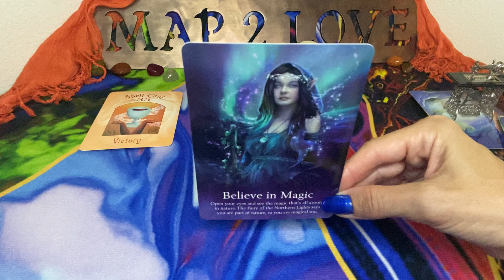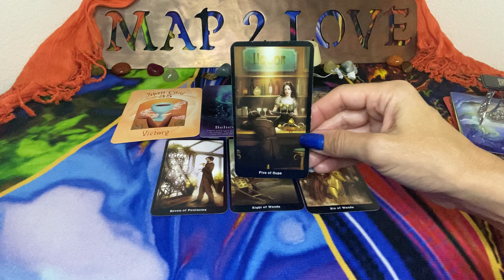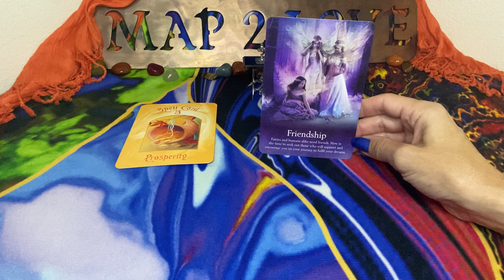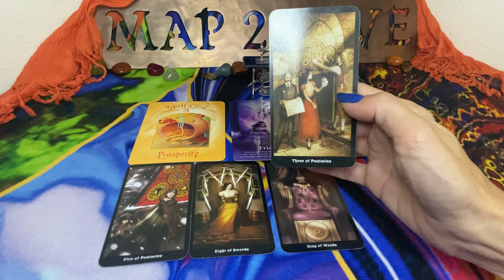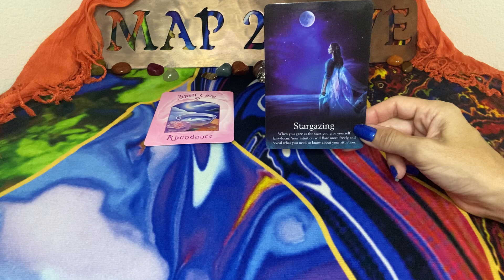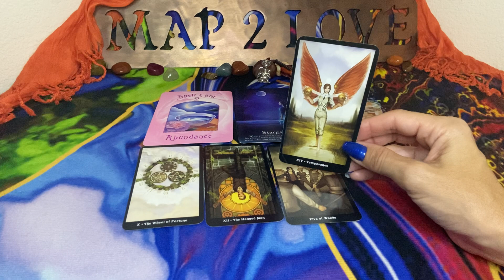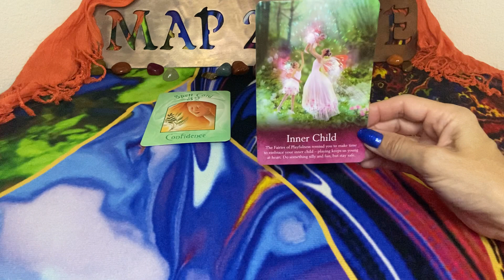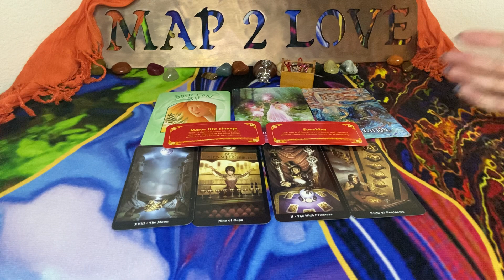Pick A Card- Blessings For You Right Now- Timeless 💡🪡 🎻 🛠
TimeStamps
#1- Lamp  1:06
#2- Sewing Machine  8:22
#3- Violin  16:26
#4- Tool Box  24:52

Remember time is an illusion and energy is fluid. This may have already happened, is happening now or will happen. Listen to your inner guide and take what is true for you.

Katherine Nichole
BS Kinesiology
Wellness Coach
Reiki Master
Theta Healer
Ordained Minister